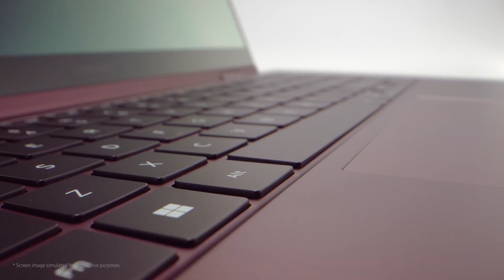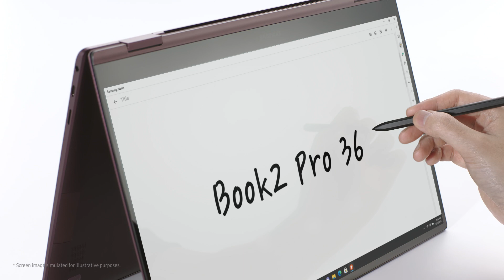Galaxy Book2 Pro 360: Official Unboxing | Samsung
Introducing the Galaxy Book2 Pro 360.
Take a good first look at our latest laptop innovation that comes with the S Pen.

 00:00 Intro
 00:10 What's in the box
 00:21 Thickness & connectivity
 00:32 Color
 00:42 Display with 360-degree hinge
 00:48 Finger print sensor
 00:56 The 12th Gen Intel® Core™ processor
 01:05 Long lasting battery & fast charging
 01:20 Outro